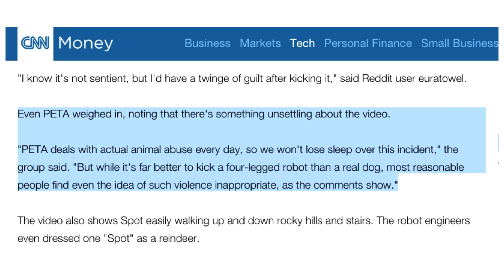Kate Darling – Ethical issues in human-robot interaction | The Conference 2015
“Robot ethics is about humans.”

Kate Darling is a Research Specialist at the MIT Media Lab and a Fellow at the Harvard Berkman Center and the Yale Information Society Project. Robots are likely to take an increasingly bigger part of our lives. To understand what it means for humans and how we are going to interact with our new friends Kate will talk about her research on people's instinctual and emotional perception of robots.

A change from robots being present behind the scenes in manufacturing spaces etc. to being present in all areas of our lives is becoming a reality, whether you like it or not. Emotional affections to human alike robots are the new evolving thing. Kate takes us on the journey of anthropomorphism and what the future holds.